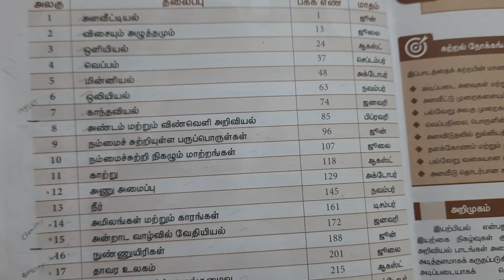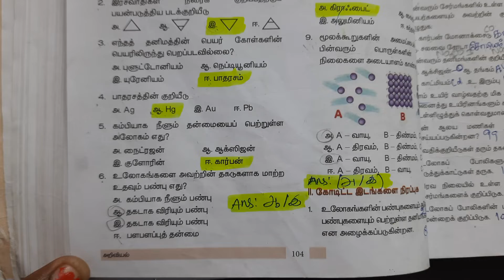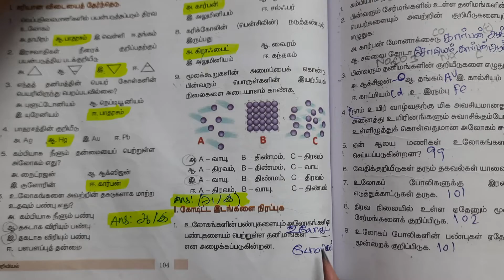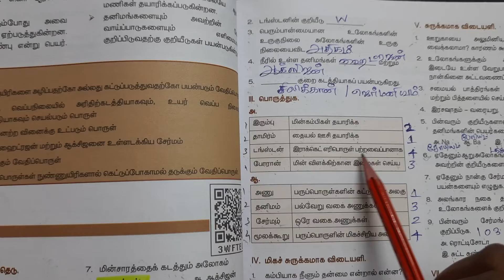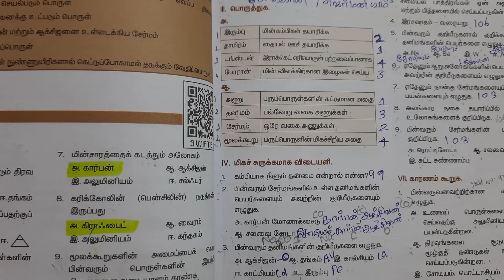9 நம்மைச் சுற்றியுள்ள பருப்பொருள் book back answers | 8th Standard Science | Marked in Book